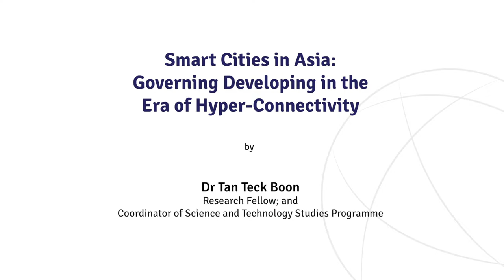Book Introduction of "Smart Cities in Asia: Governing Development in the Era of Hyper-Connectivity"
In this video, Dr Tan Teck Boon, Research Fellow and Coordinator of Science and Technology Studies Programme, RSIS, introduces his co-edited book “Smart Cities in Asia: Governing Development in the Era of Hyper-Connectivity”. Highlighting the smart city aspirations of Asian countries and their role in Asian governments’ new development strategies, this book draws out timely narratives and insights from a uniquely Asian context and policymaking space.